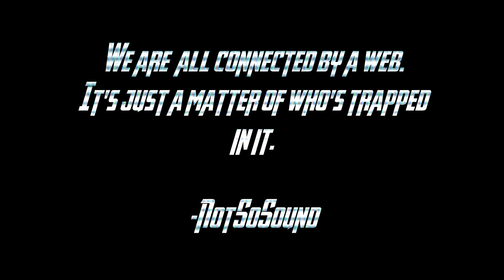[Marvel] Arachnid Assault Combo Video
Here's a little something I made when I had time to play the  Avengers Beta and did some Spider-Man free-roaming. I'm hella stoked for this game It's looking and I really hope a lot of you enjoy the game when it comes out.